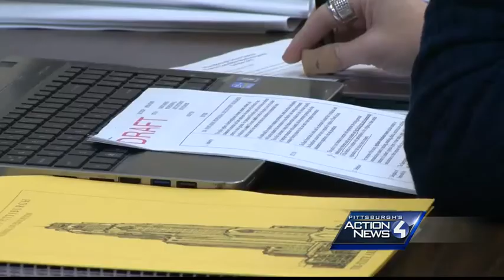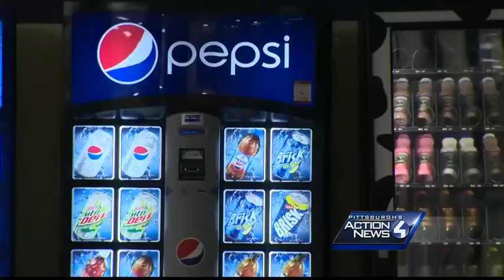Plum working on plan to control teacher-student social media contact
Plum's school board sifted through a 7-page social media policy Tuesday discussing which parts to adopt in light of the multiple 2015 teacher-student sex scandals.